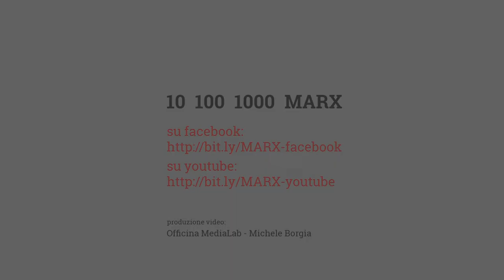10 100 1000 MARX - Introduzione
Convegno "10, 100, 1000 MARX"
introduzione di Giuliano Zingone
Venerdi 9 Novembre 2018

I video di tutti gli intervent al convegno
sono anche su FaceBook: